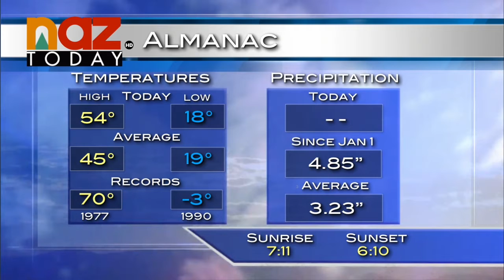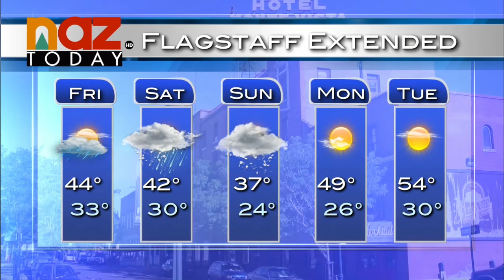Flagstaff Weather -- February 16, 2017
Things are going to begin to change up for us beginning tomorrow with the pacific storm system beginning to take shape out in the pacific. NAZ today meteorologist Lee Born has the details on how the coming week will look.

The storm is taking a more northernly track, meaning higher precipitation. There are several inches of snow in the forecast. The most likely time to see snow will be on Saturday night.

Temperatures will be cooler throughout the weekend, and we won't see much snow accumulation until Saturday night into Sunday morning. There will be up to 2-3 inches on the San Francisco peaks.